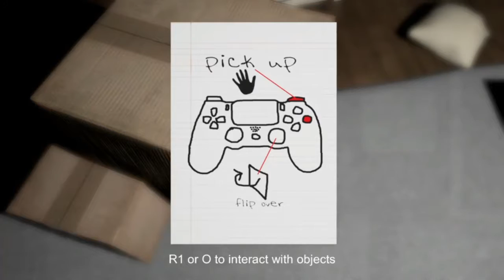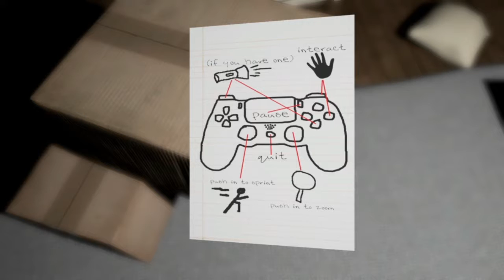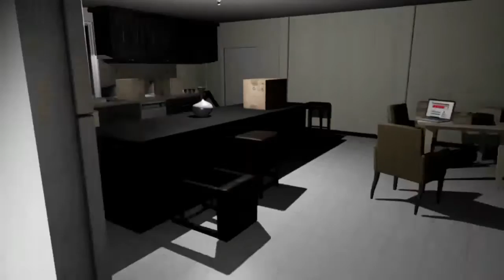Stepping Into Hell! Emily Wants To Play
stepping into a house hold where mysteries lie, im a pizza guy... what have i gotten myself into!